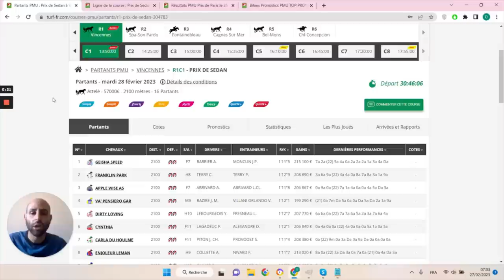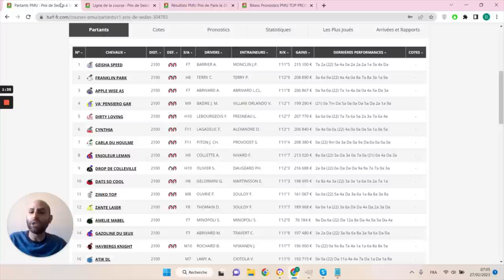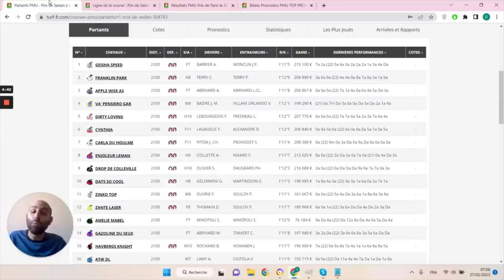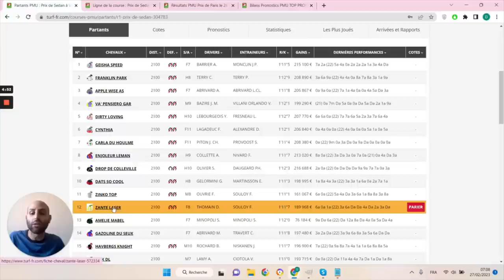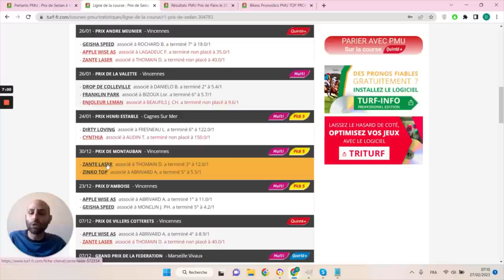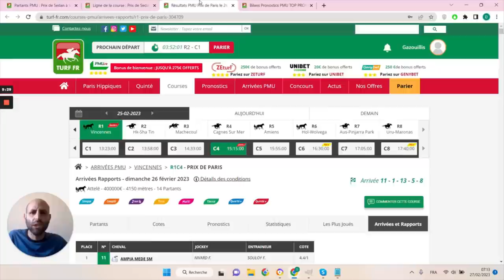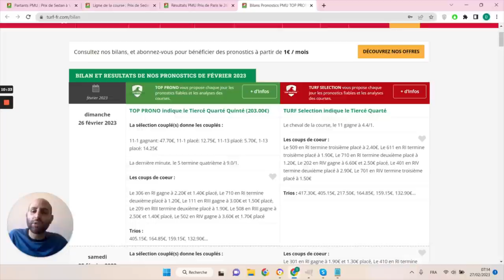PRONOSTICS PMU GRATUIT DE LA MINUTE QUINTE+ DU JOUR MARDI 28 FÉVRIER 2023 #304783